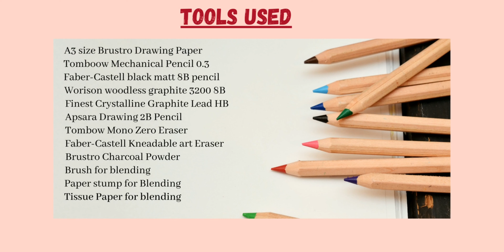Drawing kids || How to draw kids face || step by step|| New Born||Charcoal Powder|| chitraneela arts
Drawing kids|| How to draw kids face and body||portrait||step by step||New Born||Charcoal Powder||Graphite Pencils||chitraneela arts

Tools Used:
A3 size Brustro Drawing Paper
Tomboow Mechanical Pencil 0.3
Faber-Castell black matt 8B pencil
Worison woodless graphite 3200 8B
Finest Crystalline Graphite Lead HB
Apsara Pencil 2B
Brustro Charcoal Powder
Brush for blending
Paper stump for Blending

Queries answered:
How to draw kids face and body
How to draw new born
how tro draw kids hairs
How to Draw babies skin texture
How to draw a pencil portrait
how to shade with a pencil
how to do blending in portraits
how to used grid

About me :
I am a self-taught artist. I enjoy drawing portraits. I want to share my daily progress of becoming an artist with you.
You can check out my more work on other social media.